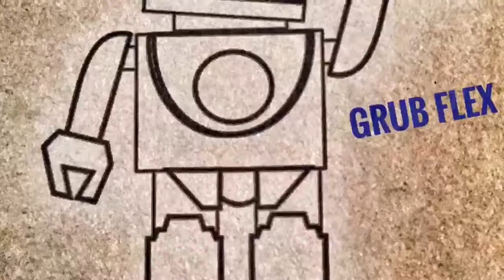DIY Artichoke Turkey Salsa Burger: A Grub Flex Short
Meet Josh Kidd! A fitness professional and cooking enthusiast residing in Washington DC. Cooking instructions below!

This DIY Artichoke Turkey Salsa Burger is just one of the tasty burgers that have been reinvented by Grub Flex (aka Josh!)

If you are looking for a healthy alternative to a greasy cheeseburger and fries, this will certainly hit the spot!

Episode one of Josh's new cooking/fitness show will be coming out in January of 2017. Be ready to work off the tasty meals you prepare with the healthy motivated Josh Kidd.

Follow us below for other shows, videos, events, and fun things to do in the northern Virginia area.

Facebook.com/HometownGo
Twitter.com/hometowngoteam
Instagram.com/hometown_go
Snapchat.com/hometown_go

Hometown Go is a creative events company based out of Northern Virgina. We partner with small local businesses to create events that no one has seen before. Besides our love for fun new experiences, we also love creating funny viral videos and bringing big smiles to all the great people we've met and help us stay motivated and successful. Thank you for reading and watching our videos. 😁😀👍

Artichoke Turkey Burgers-
1 lb. Ground turkey
4-5 tbsp. favorite salsa
One egg
3/4 cup chopped artichoke
S & P
(Mix all ingredients and form into patties)
Cover and cook 4 mins. each side; use olive oil in pan

Butternut Squash Fries-
Scoop seeds from a large squash; peel and cut large squash fries
Spray baking sheet
Place "fries" on baking sheet.
Add S & P
Bake 20 mins and then flip for another 20

Avocado Cream Sauce-
One avocado
1/2 cup Greek yogurt
One lime
S & P
(Mix)